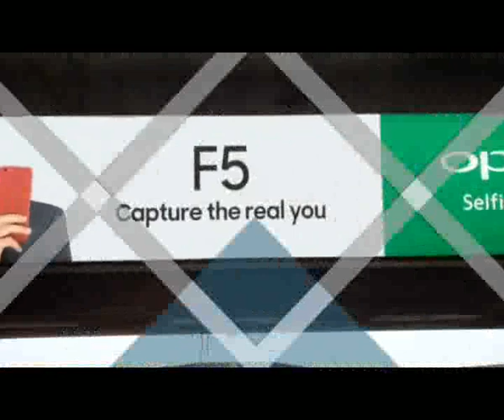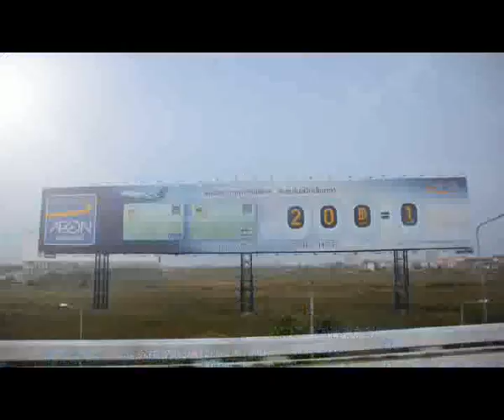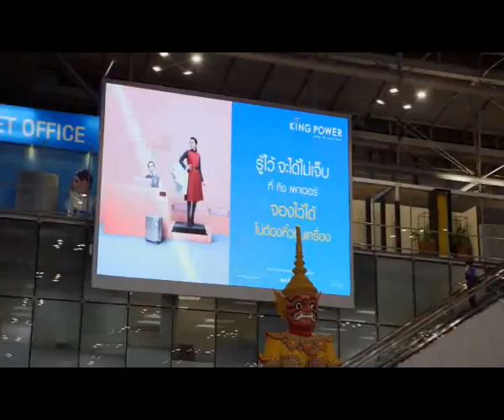Money Talk Weekly "VGI" ช่วงที่ 1 / 10 มิ.ย. 61